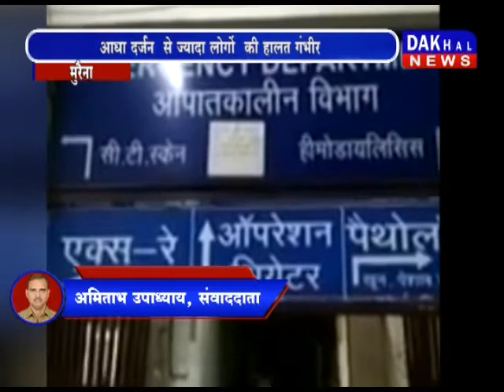मुरैना-जहरीली शराब पीने से 12 लोगों की मौत,ग्रामीणों में रोष,पुलिस प्रशासन परआरोप DAKHAL NEWS//